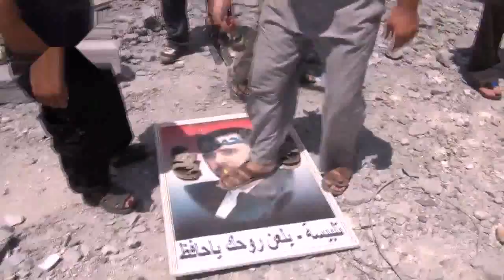شام حمص تلبيسة ثورة الأحرار انتفاضة العاصمتين 27 7 2012 جـ1